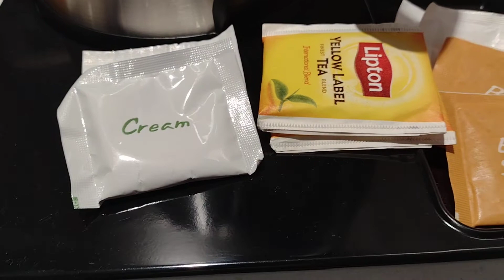LOVELY SPACIOUS EXECUTIVE ROOM THE EXCELSIOR HOTEL